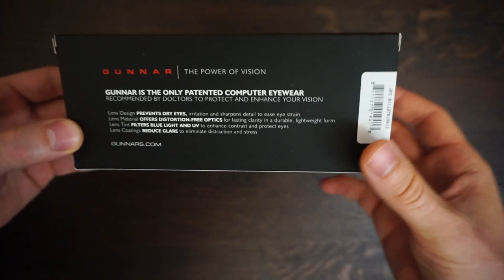Unboxing gunnar vertex onyx amber glasses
Optics